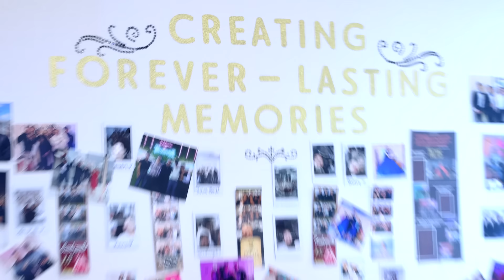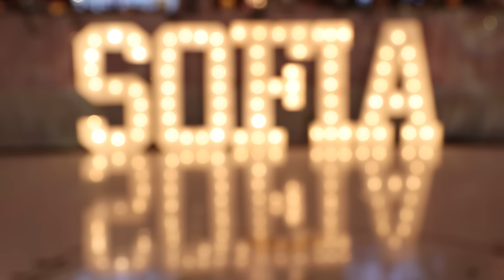My Dream Chambelan | Quince Rent Boys S2 EP 1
The Rent Boys are back!!!
Meet Sophia as she starts her quince journey with Alfredo and the Quince Rent Boys and...
What happens when an AC boy graduates high school???

Listen to Sophia's Inspirational Song for her Waltz.

Alfredo - @alfreedocastroo
Sophia - @ratatatajin
Eric - @iheartericr
Diego - @ddiego.rodriguezz
Medwin - @mgil_214
Jorge - @jorgexll21
Johnny - @johnnytestiscool10
Sebastian - @_sebastian_jaime
Johnny - @nakatrasher

Special Appearance
Mia - @gonxzalez.mia.

Produced by - K.Fonseca Productions & Alfredo Castro